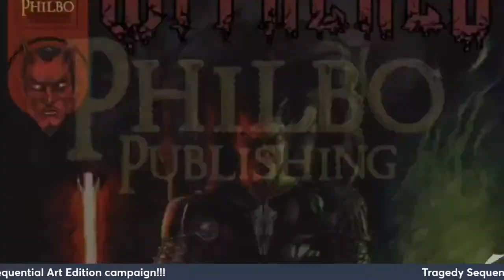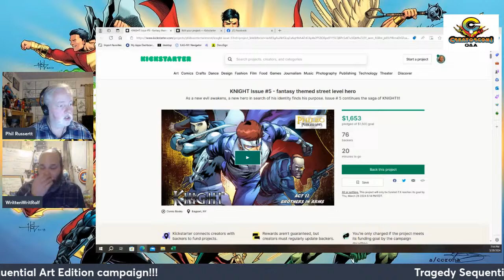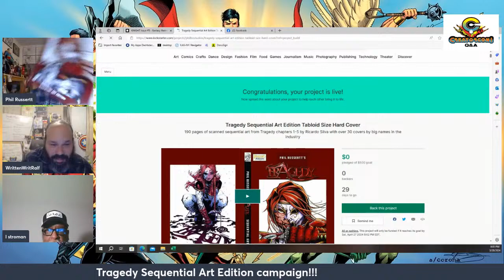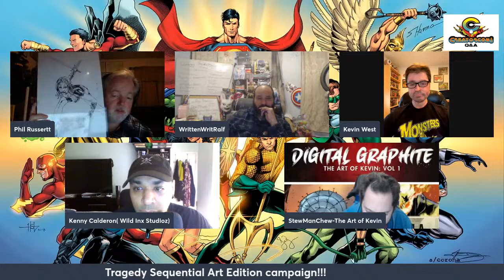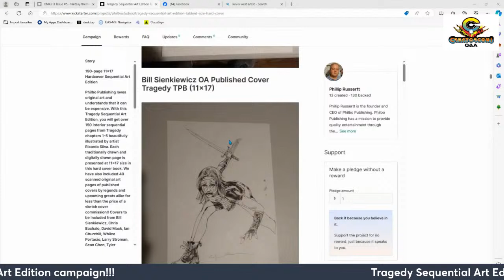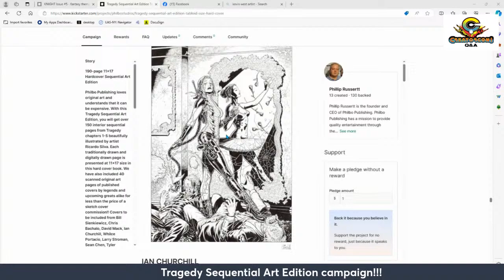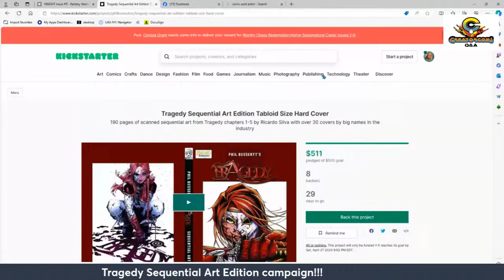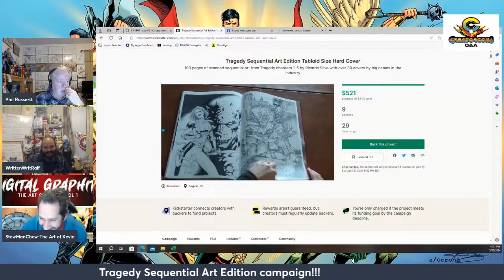Tragedy Sequential Art Edition Live Launch Party!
Philbo Publishing presents the Tragedy Sequential Art Edition crowdfunding campaign live launch party!! My co-host Rafael Tavares Jr and I will launch live and also sit down with some awesome guests!! Larry Stroman, Sean Chen, Mike DeBalfo, Geraldo Borges, Kevin West, Kevin Steward and Kenny Calderon will join me as they all have covers in the book. Help us start strong as all proceeds go to producing Poppa for my dad who is battling stage four cancer. Come hang out and if possible please pledge!!